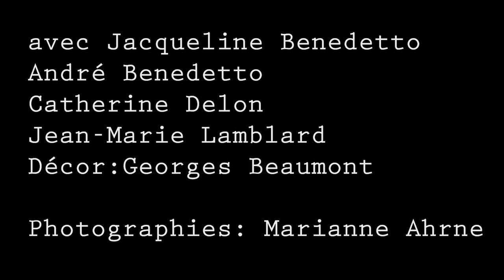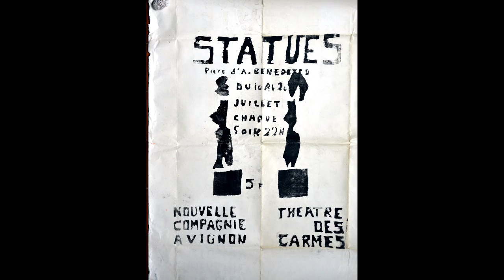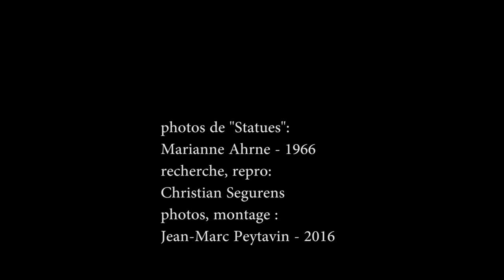statues 1280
Voir le montage avec les photos de Statues prises par Marianne Ahrne en 1966 avec les voix d’André et Jacqueline Benedetto enregistrées en 1996 un jour d’orage